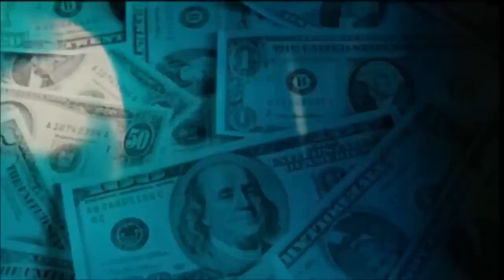Payday The Heist Trailer HD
Trailer zum Gangster-Shooter "PAYDAY The Heist"